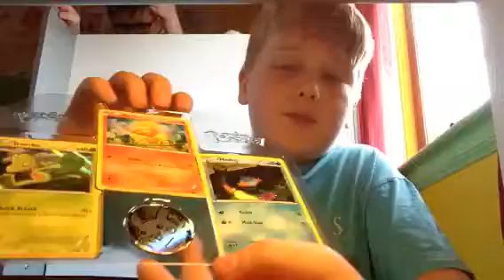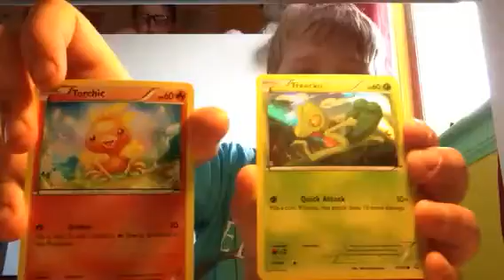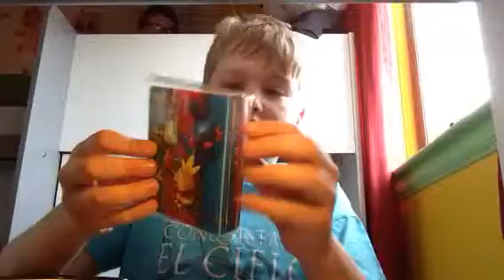Opening a Pokemon TCG Lunch Box Tin!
OMG!!! It's here and I am so excited!!
I hope you enjoy the unboxing!